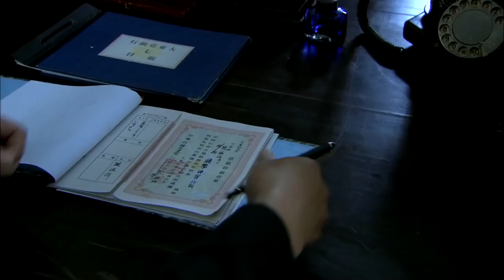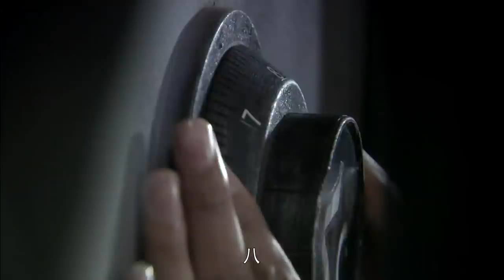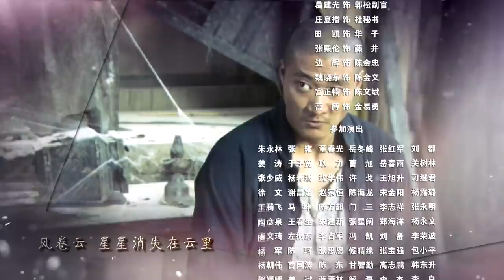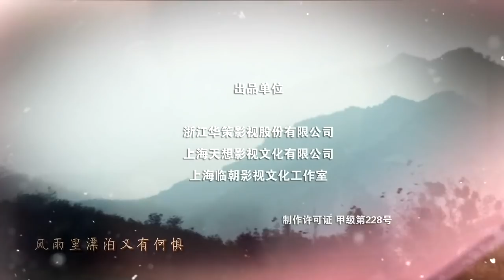战狼蜕变 31 | 身份特殊的他率领一支小队与敌人针锋相对的惊险刺激故事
《战狼蜕变》讲述了落魄经济学教授李正白接到任务，率领一支小队，把一箱至关重要的“假钞”从重庆护送到上海的故事。经济学奇才李正白意外卷入了一场针对日伪的经济战，结识了最终引导自己找到信仰的精神导师伍云召，并在行动中，遇到了一生的爱人陆清瑶。与此同时，阴险狡诈的万里涯和老谋深算的姜成达粉墨登场，与李正白展开了争斗。经历了血与火的洗礼，李正白抱定信念，率领着“猎风行动组”历尽艰辛，在地下党员陆清瑶的协助下，与严正方等人舍死忘生，最终打赢了这场旨在重创日伪经济的没有硝烟的战争。孰料，成功后的李正白等人等来的却是军统内部的一纸诛杀令。生死存亡之际，李正白等人看透了腐败的国民党政府的无耻，毅然选择了革命道路，加入了真心抗日的队伍。